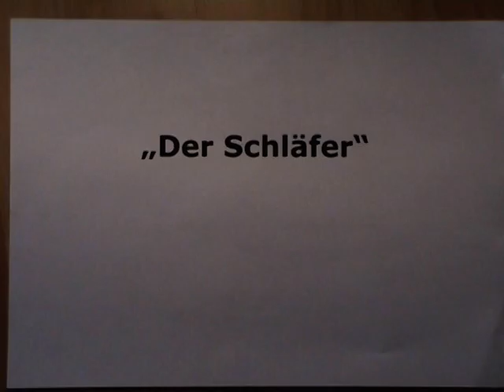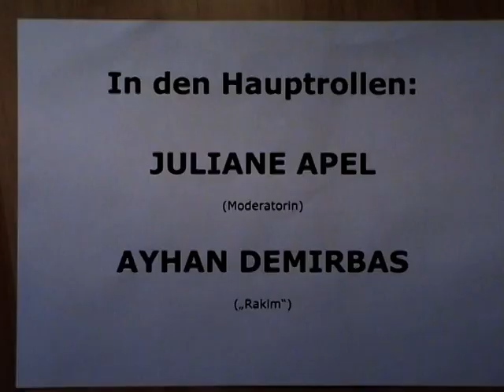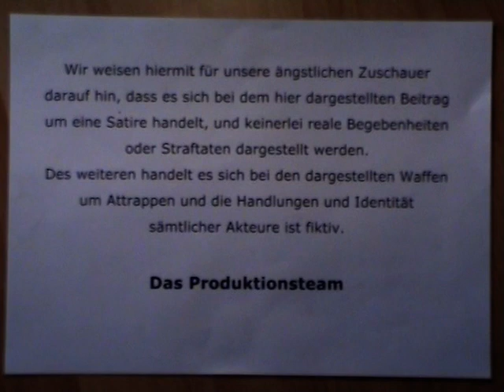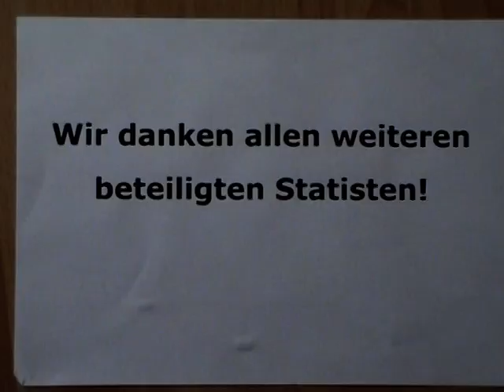durchgedreht 24 - Der Schläfer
Goldener Fleischwolf beim durchgedreht24 Selbstfilmfest 2003.

Team: hijackcrew

24 Stunden Zeit
5 Minuten Band
3 Begriffe
Kein Schnitt

Verwendete Begriffe: "Die Gaststätte zum gemütlichen Conni", "Eine Fußgängerbrücke über die Oker", "Ich hab mein Tütü vergessen", "Ameise", "Rabattierer"